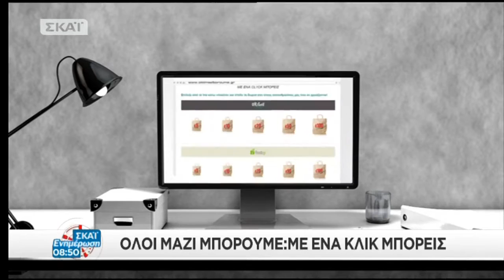Ο Κώστας Χρυσόγονος στον ΣΚΑΪ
Ο Κώστας Χρυσόγονος στην εκπομπή ΣΚΑΪ Ενημέρωση με τον Νίκο Υποφάντη και την Έλενα Παπαδημητρίου - 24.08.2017